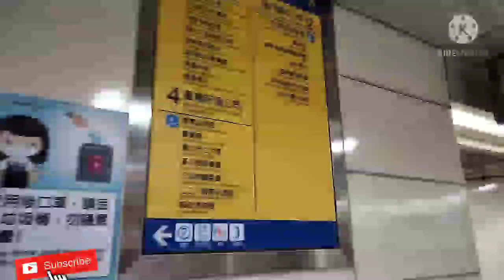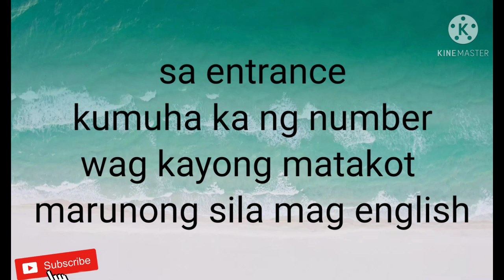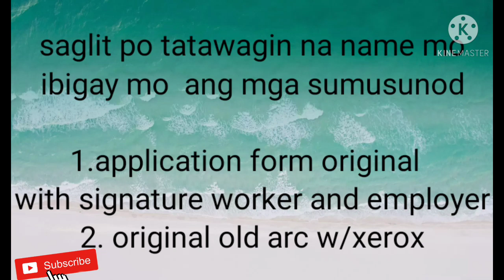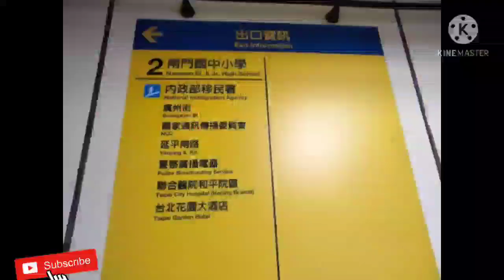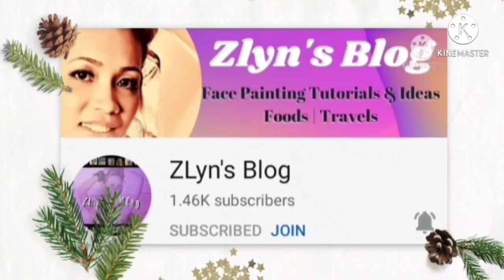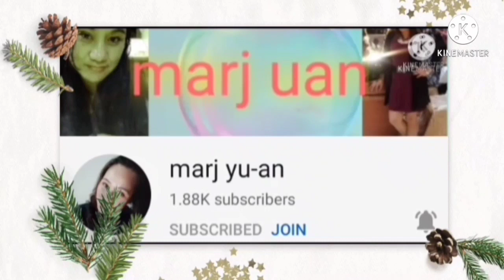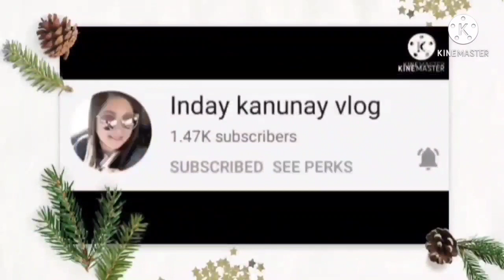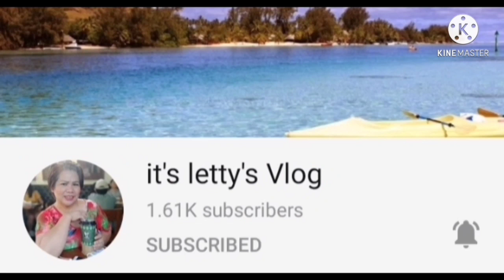HOW TO RENEW YOUR ARC HERE IN TAIWAN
NATIONAL IMMIGRATION AGENCY (TAIPEI CITY) WORKERS ONLY
No. 15, Guangzhou St, Zhongzheng District, Taipei City, 100